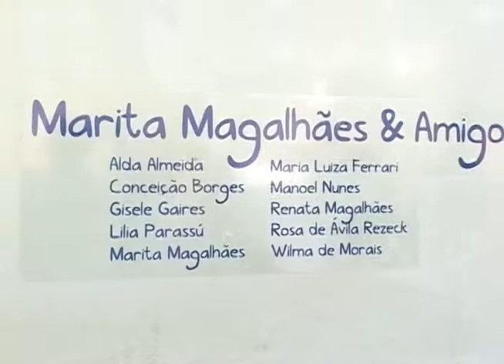Exposição Marita Guimarães